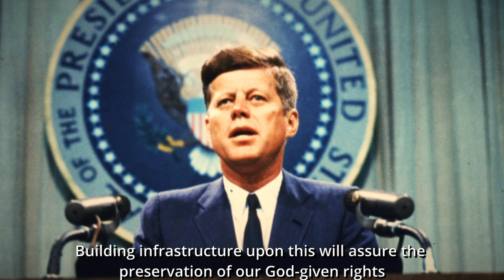[Uberduck] John F. Kennedy | Speech Against Vocal Variants | 2/16/2023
Vocal Variants is more grave than you think it is. Can you imagine them copyrighting your voice, using it to make you say racist things and you not being able to sue them?

You need to enable "Show mature content" in your app's settings to find NSFW videos.